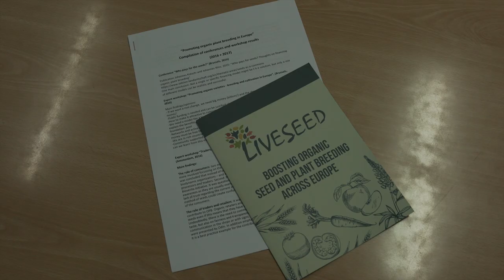Let’s get real – how to build up your organic plant breeding business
Organic plant breeding - Act and think and do it!